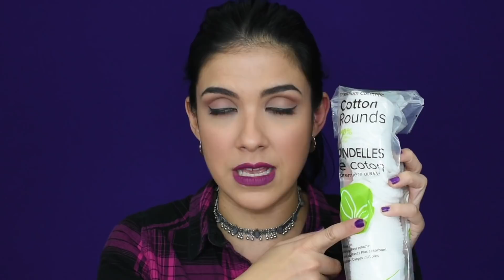MI RUTINA FACIAL (LIMPIEZA E HIDRATACION PASO A PASO) CON PRODUCTOS DE FARMACIA Y ALTA GAMA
Hola Chicas les dejo mi rutina de limpieza, espero les sea muy útil este video.

¿Que usas para limpiar e hidratar tu rostro?

Productos que usé en este video.

Garnier: "Agua Micelar".

LA ROCHE - POSAY: "Hidratación Agua Termal".

Fresh: Rose Deep Hydration Face Serum.

Fresh: Rose Deep Hydration Face Cream.

Eos: Bálsamo Para Labios De Hidratación Avanzada.

Las opiniones que doy en todos en mis videos son basadas mi experiencia usándolos, no recibo dinero por alguna de estas reseñas.